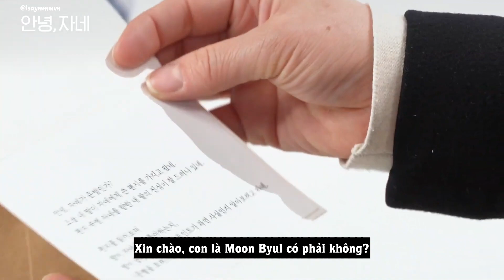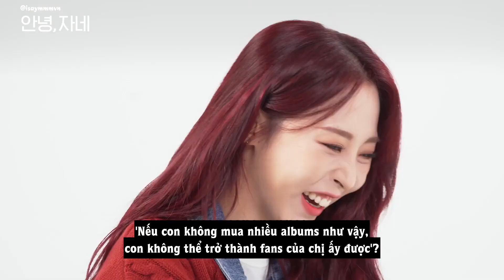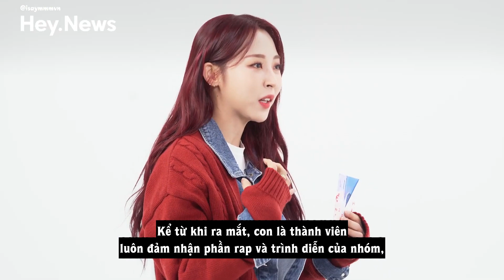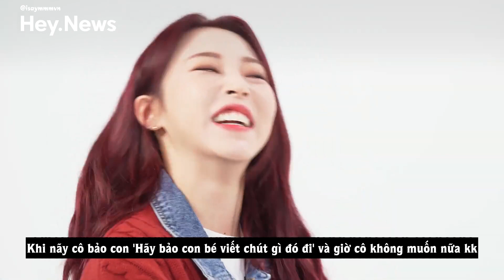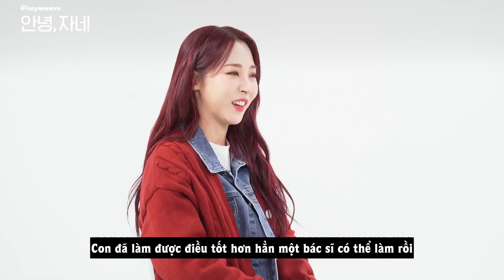[VIETSUB] Hey.News "MAMAMOO Moon Byul "chôm" tài khoản ngân hàng của con gái tôi"